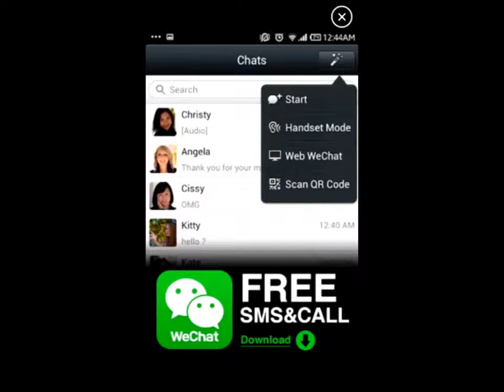Watch and Play The Subway Surfer